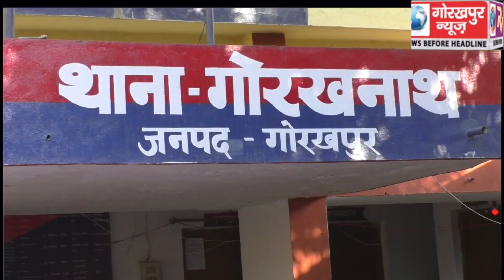सीओ गोरखनाथ की अध्यक्षता में सम्पन्न हुई पीस कमेटी की बैठक, होली पर्व को सकुशल सम्पन्न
सीओ गोरखनाथ की अध्यक्षता में सम्पन्न हुई पीस कमेटी की बैठक, होली पर्व को सकुशल सम्पन्न कराने पर हुई चर्चा, सीओ प्रवीण सिंह ने कहा आपसी भाईचारे और सौहार्द पूर्वक मनाए त्यौहार